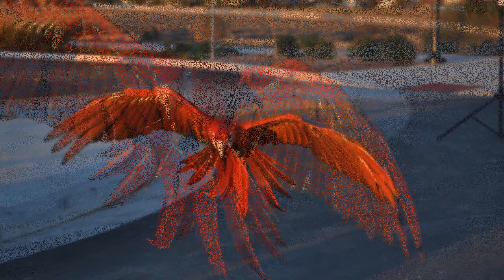Apollo with Rio flying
Freeflight ourdoors recall training